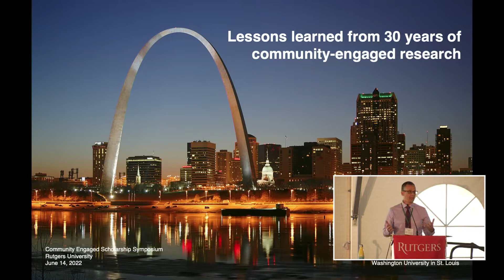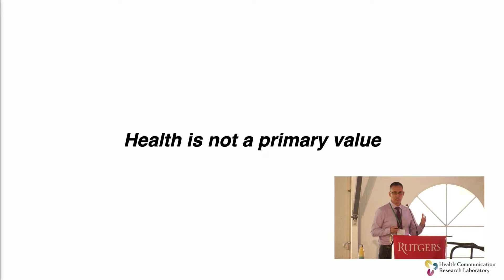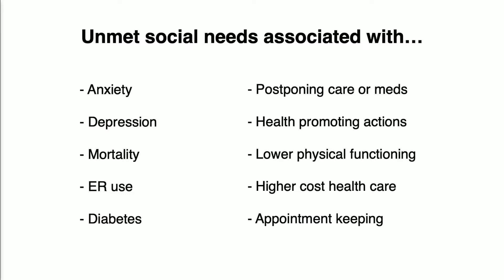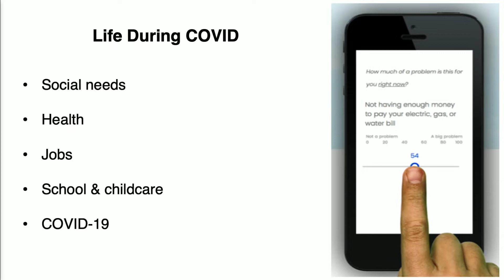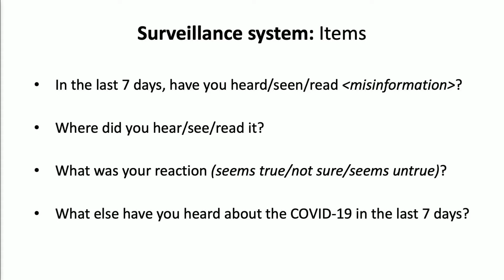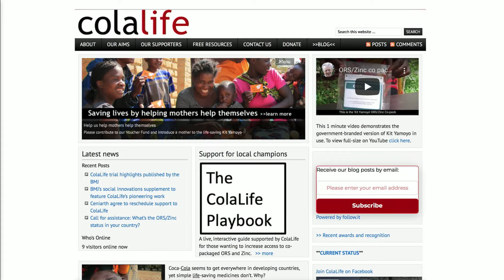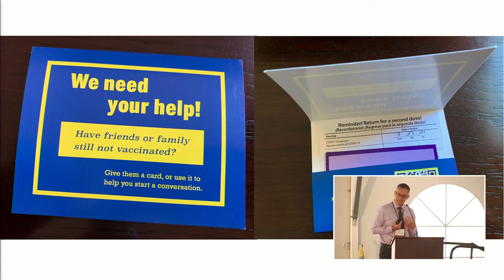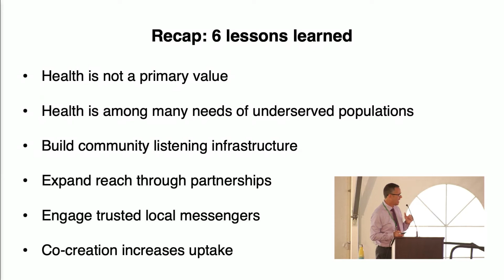Community Engaged Scholarship Symposium - M. Kreuter Keynote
The CES Symposium took place on June 14, 2022. Watch the event's morning keynote address titled "Lessons Learned from 30 years of Community-Engaged Research" by Matthew W. Kreuter, PhD, MPH, Kahn Family Professor and Associate Dean for Public Health, Brown School of Washington University.